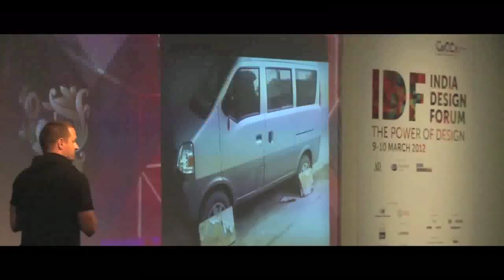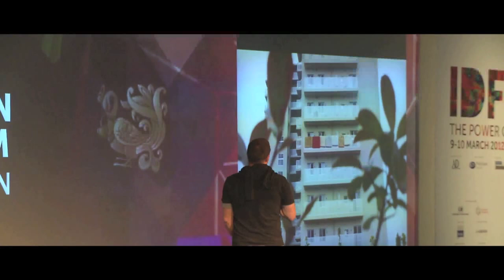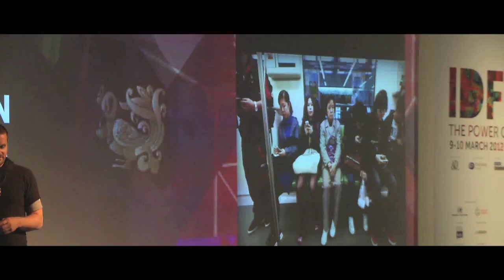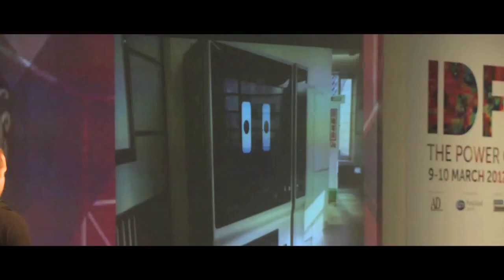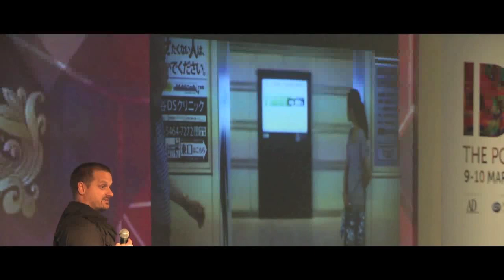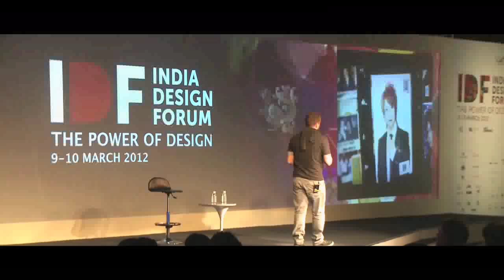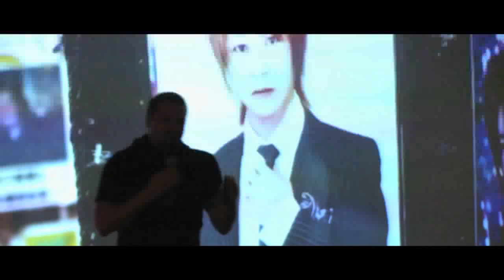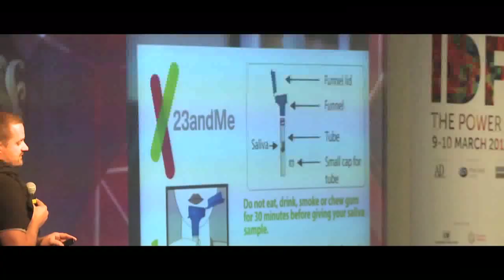Jan Chipchase: The Ethics of Creativity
Jan Chipchase, Executive Creative Director of Global Insights at frog, began this session speaking of how one brings insights into design. Designs are a crucial part of the everyday experience for people. As Jan pointed out, the only way to achieve this is by getting into the context of the everyday life of people. It is also crucial to interact with people in such a way that allows for meaningful data to be collected.

The crux of his ideology regarding insights rests on the following statement: "Where can you meet people and interact with them? " He established that the best place to interact with people are those spaces where people spend a lot of time and which hold a lot of importance for them. For researchers, the challenge lies in getting into the space and gaining the trust of people whose spaces the researchers are in. He then went on to speak about the methodology that he and his team adopt to collect 'meaningful data'. The most important part is hiring a local team, and staying within the community to foster relationships which would later give insights into the community. Building of trust is also vital and Chipchase and his team have various methods to build trust.

Using examples of a gas station which consisted of a bottle with fuel placed on a brick and a tube in Ho Chi Minh City in Vietnam, and of cardboards placed on the wheels of a car in China to save them from dog pee, he raised questions on the pure essence of objects and how makeshift innovations encourage us to think outside the box and innovate.

He then went on to speak about how we shift as consumers from active to passive consumption of technology. Using a quote from The Amateur Photographers ( 1990), he said, "Our moral character dwindles as our instruments get smaller".
Thus, he came to the ethics of designing in new media. Every consumer can record a moment because of portable handy designs and such a phenomenon can happen simultaneously within the boundaries of social communication, Chipchase emphasized. With reference to social networking sites he asked, "Who owns the rights to your face and how does that make you feel?"

He ended the talk with the statement Uberrima Fides, which means "to design with utmost faith"

India Design Forum (IDF) is the country's first and most influential international design platform. Created by the Coimbatore Centre for Contemporary Art (CoCCA), IDF brings the stars of the global design world together in nine exciting days dedicated to modern design.